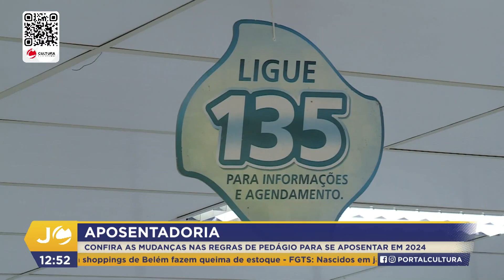JC 1ª Ed - Reajuste Aposentadoria (08.01.24)